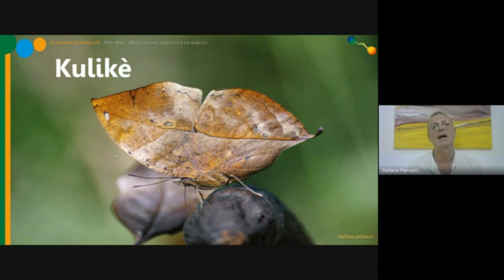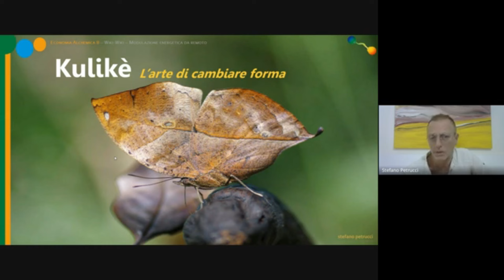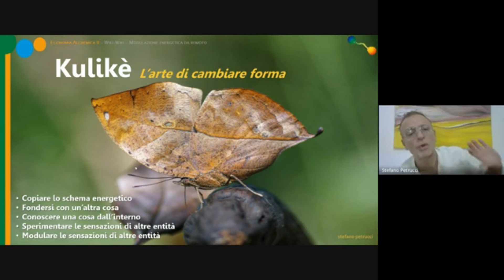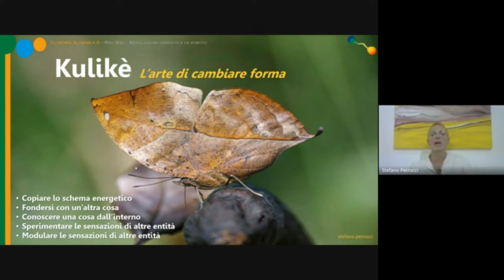KULIKE' L'arte di cambiare forma - Wiki Wiki Laboratori di Intelligenza Reale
Estratto dai laboratori WIKI WIKI - COMUNICARE E AGIRE OLTRE IL TEMPO E LO SPAZIO

WIKI WIKI Corso online di modulazione energetica da remoto.
con Stefano Petrucci

I Wiki-Wiki sono laboratori esperienziali di tecniche di connessione a varie dimensioni del campo eterico ed informazionale per conoscere, comunicare, agire, creare e ‘vivere’ senza limiti di spazio-tempo. In questo corso si sperimentano conoscenze e pratiche di diverse epoche e origini. Oltre ad antiche pratiche sciamaniche e alchemiche conosceremo esercizi per la visione e azione remota in entanglement quantistico grazie anche a tecniche di ‘’volo magico’’ elaborate in tempi recentissimi dalle neuroscienze.

Si possono richiedere anche le registrazioni delle lezioni perse.

Se sei interessato a partecipare ai laboratori in presenza previsti nel 2024 in Lazio, Toscana, Emilia, Lombardia, Veneto e Liguria scrivi a stefanopetrucci1@gmail segnalando la regione di eventuale interesse. La mail che invierete sarà una semplice segnalazione priva di impegno e servirà solo a valutare la fattibilità dei corsi nelle rispettive aree.